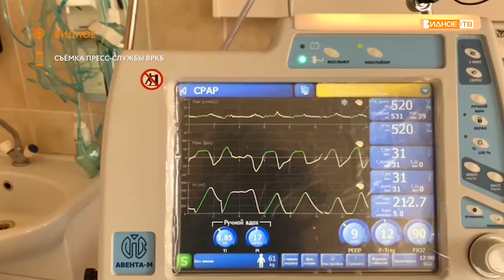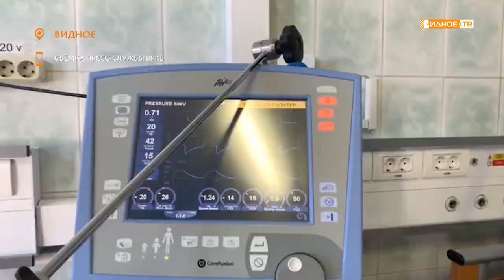«Сложный пациент» - спасение пациента с коронавирусной инфекцией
35-летний Валентин Ткачев оказался самым молодым пациентом отделения кардиологии ВРКБ. Врачи вылечили его от Ковид- 19.  Случай оказался непростым, ведь мужчине требуется пересадка сердца.